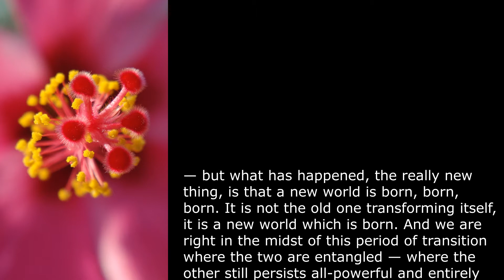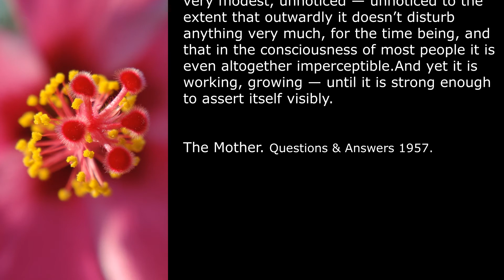117. Beauty of the New Creation (Beauty of Auroville) - Significance of Flowers - The Mother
- The Mother

Edited, compiled and read by Dr Ajit.